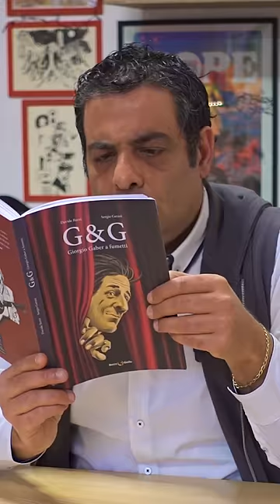La lezione americana - iBarbari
La lezione americana